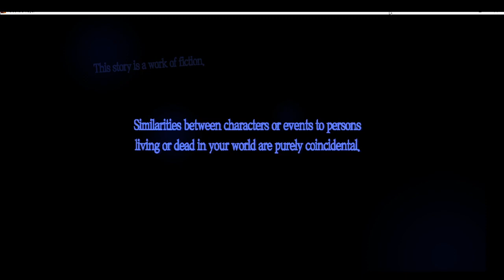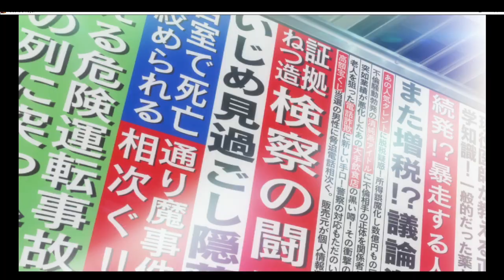Persona 5 Royal PC on GTX 1050 3GB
First Time i playing Persona 5 Royal

Laptop Specifications:
Processor: AMD Ryzen™ 5-3550H 2.1GHz  (6M cache, up to 3.7GHz)
VGA: NVIDIA GTX 1050 : 3 GB GDDR5
RAM: VGEN DDR4 16 GB (2x8 GB)
SSD: SATA VGEN 1 TB